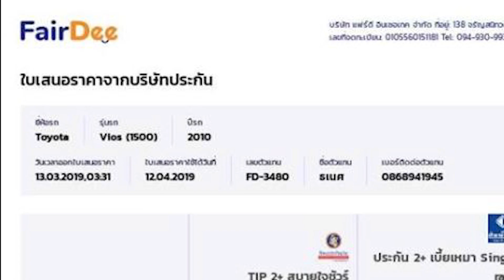หมวยลำเข็ญ - bangkok motorshow 2019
Education background:
Deep learning Udacity (2017)
Dr.-Ing. Bio-chem engineering TU Dortmund Germany (2010)

I am Futurist, Creator, Dreamer, and Lover.

งานวิจัยที่มี citation ในระดับนานาชาติ เป็นผลลัพธ์ของการไปเรียนที่ประเทศเยอรมนี

product:
Health Technology (solving metabolic syndrome) - ทุกอย่างเกี่ยวกับการทำงานในร่างกาย เลือด ลำไส้ สมอง ผิวหนัง เป็นสินค้าของ unicity  (บริษัทที่สร้างนวัตกรรมกับสุขภาพของมนุษย์ที่สินค้าอยู่ใน PDR และทำวิจัยเกี่ยวกับร่างกายมนุ่ษย์มียาวนานและมีสิทธิบัตรผูกขาด ภายใต้สโลแกน make life better) ภายในสองเดือนไม่ได้ผลคืนเงิน โดยช็คจากผลเลือด
AI Technology using (open-source) Python  (deep learning level  - basic python & computer vision) ไม่เสียค่าโปรแกรม แต่เสียเป็นค่าปรึกษาผม
Car Insurance (ฺBroker: Fairdee สามารถติดต่อผมได้เพื่อขอเทียบราคากับของเก่าได้ ประกันชั้นหนึ่งมีคืนเงินเพิ่มสิ้นสัญญา ถ้าไม่ขับชนคนอื่น)

มีชั้นหนึ่ง สองบวก และสามบวก ให้ตรวจสอบราคาก่อนได้ เราเสนอถูกว่าที่อื่นแน่นอน เพราะต้องการให้คนย้ายค่ายมาใช้ประกับรถของที่นี่

Ads: สามารถติดต่อลงโฆษณากับผมได้ตลอด เหมือนที่ผมใส่รูปไว้ก่อนเริ่มวิดีโอ ค่าลงโฆษณาจ่ายต่อปี

โปรโมชั่น2019 เท่านั้น คือ ติวให้เปล่าออนไลน์ (ไม่เก็บเงิน) ติดต่อใน inbox ทำนัดให้ได้

เรียนออนไลน์ผ่าน skype โปรโมชั่นตอนนี้ ชั่วโมงละ 400 ถ้าเข้าเดือนมีนา62เท่านั้น แต่หลังจากนี้ชั่วโมงละ 700 มาเรียนตัวต่อตัวที่บางแสน ชั่วโมงละ 1000 บาท

คนกทม สามารถทำนัดใน inbox แล้วมาเจอผมได้ที่ MRT หมอชิต ร้านสตาร์บั๊ค (ค่าใช้จ่ายแล้วแต่ตกลง)

หรือ